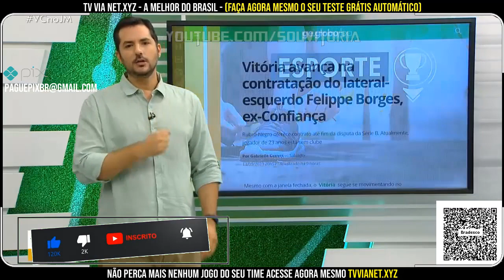Confira as notícias de hoje do Esporte Clube Vitória 14/09/23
Ajude o CANAL noticiasdovitoria noticiasdoecvitoria noticiasdoleao próximo jogo do Vitória
Globo Esporte Bahia, Gustavo Castelucci, contratação do lateral, Felippe Borges, contratação do lateral-esquerdo Felippe Borges, ex-Confiança, contratação, lateral-esquerdo, ex-Confiança,

Confira as notícias de hoje do Esporte Clube Vitória 14/09/23 vitoriaxavai, Globo Esporte Bahia, Gustavo Castelucci, contratação do lateral, Felippe Borges, contratação do lateral-esquerdo Felippe Borges, ex-Confiança, contratação, lateral-esquerdo, ex-Confiança,